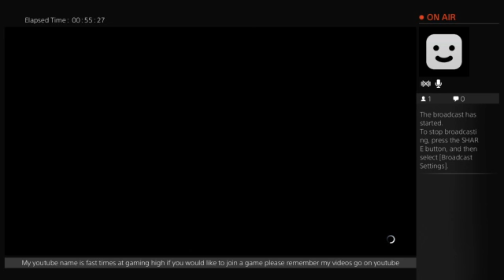skylanders superchargers (Part 4)